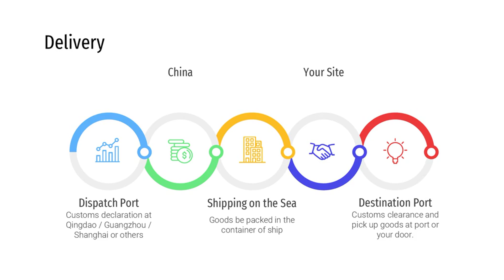How OMNI Delivery CNC Machine to You? CNC Machine Purchasing Chartflow